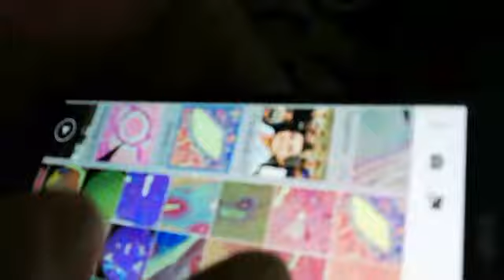Practical Histology - accessory glangs 3